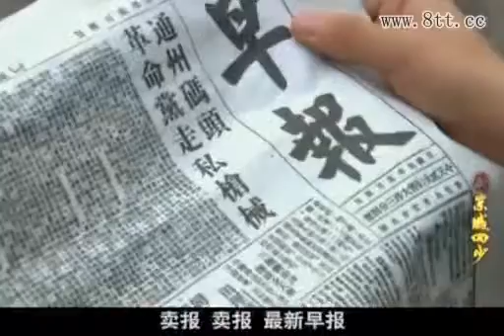Tân Kinh Thành Tứ Thiếu 2011 (国产最新电视剧 2011) Episode 9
Tân Kinh Thành Tứ Thiếu 2011 ( Tiếng Trung)
Diễn viên :
♥Dương Mịch♥ vai ♥Bạch Tuyết♥(Tiểu Thoa)♥
Phú Đại Long -- Thiết Đản
Châu Kiệt -- Cổ Nhân Kiệt
Lưu Nhất Hàm -- Diệp Vũ Đồng
Trì Soái -- Đỗ Lập Hàn
Viên Văn Khang -- Đồng Ngọc Quan
Lý Thanh -- Liễu Vân Nhi
Vương Bá Chiêu -- Đồng Thiện
Quán Thiếu Tăng -- Đức Ngưỡng Trọng
Diêu Lỗ -- Cổ Khánh Tam
Vương Bá Triệu -- Đồng Thiện
Vương Gia Nho -- Baỏ Phiêu
Vương Bân -- Đức tổng quản
Đồ Lệ Man -- Đức Cẩm Vân
Mạnh Quảng Mỹ -- Dì Cửu